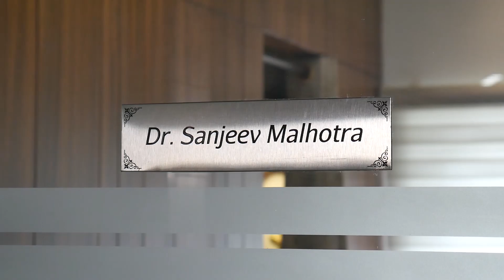DR SANJEEV MALHOTRA, DHMS AN EMINENT HOMOEOPATH LOCATED AT “PRIORITY HOMOEOPATHY”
DR SANJEEV MALHOTRA, DHMS AN EMINENT HOMOEOPATH LOCATED AT “PRIORITY HOMOEOPATHY”SCO NO-5 FIRST FLOOR IN SECTOR-27 D CHANDIGARH EXHIBITED HIS EXPERTISE AND EXPERIENCE BY EXPRESSING ABOUT DIFFERENT DISEASES PREVALENT NOWADAYS AND ITS DIAGNOSIS IN HOMOEOPATHY  IN AN INTERVIEW.